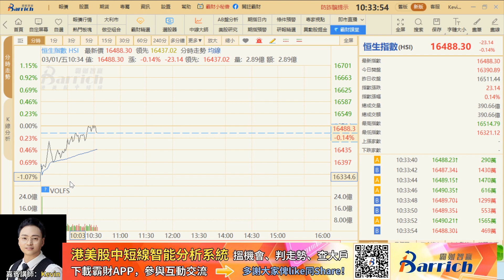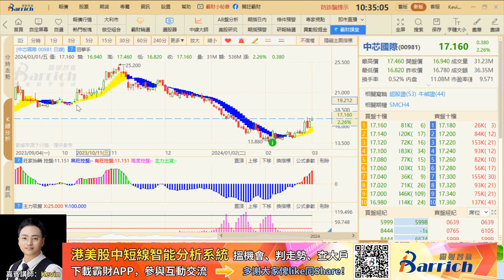今日港股行情：熱點板塊於市場走勢分析。港股買賣策略